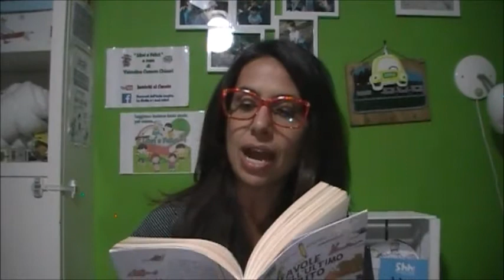Oggi si legge... Il cane che si morde la coda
Che succede se un cane che si morde la coda, poi non la morde più?